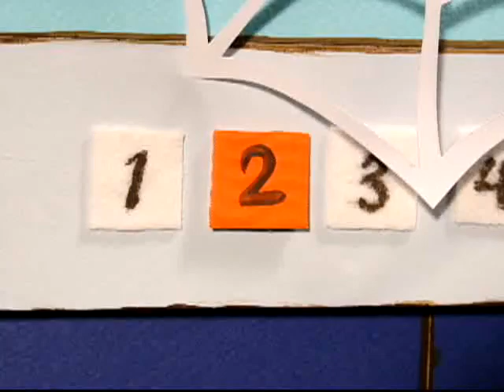빵빵 그림책 버스 - 거미가 나타났어요_#001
EBS, 빵빵 그림책 버스, 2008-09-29, 거미가 나타났어요

호기심 많은 거미가 어느날 아영이가 살고 있는 아파트에 찾아왔어요! 갑자기 나타난 왕거미를 보고 가족들은 놀라 소동을 벌이는데 놀란 거미는 옷장 속으로 숨어들고 맙니다. 과연 거미는 어떻게 될까요?

아이들의 무한한 상상력 속으로 빵빵 그림책 버스 타고 출발~
엄마 아빠 이젠 내가 만든 그림책을 함께 읽어요!

"빵빵 그림책 버스"는 아이들의 무한한 상상력과 창조성을 바탕으로 미술활동 등 놀이를 통해 어린이 스스로가 중심이 되어 직접 그림책을 만들어가는 프로그램입니다.